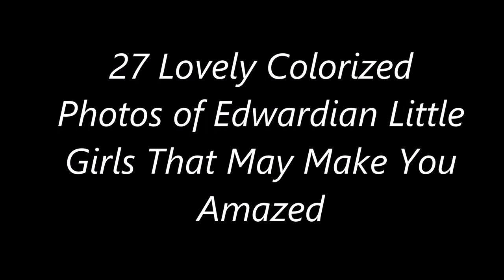27 Lovely Colorized Photos of Edwardian Little Girls That May Make You Amazed